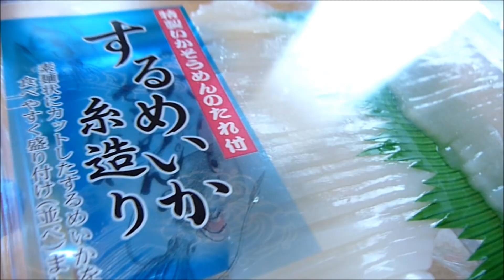Eating Japanese food Sashimi "Surukeika itozukuri" (ASMR)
Surukeika=Japanese common squid :^)
322 yen (tax included) :^)  about $3.03 us :^)
yummy :^)